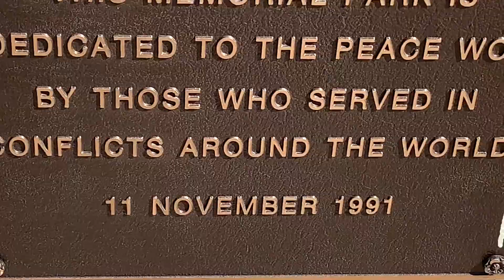thunderTurtle | Tell Tale [duck] 7.5-6.19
thunderBlue | Great Blue Heron [6.22.19]...